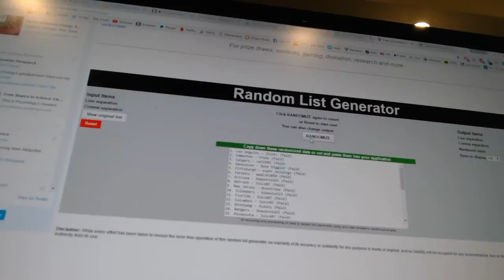C&C #7220 Multi Random